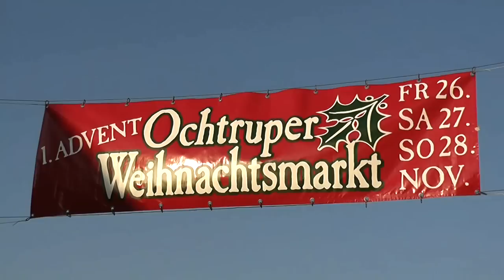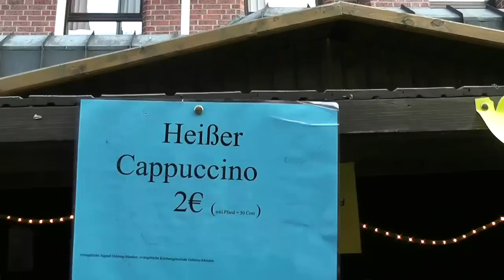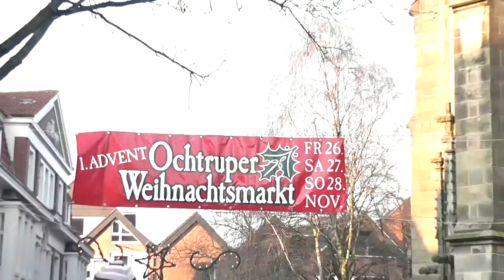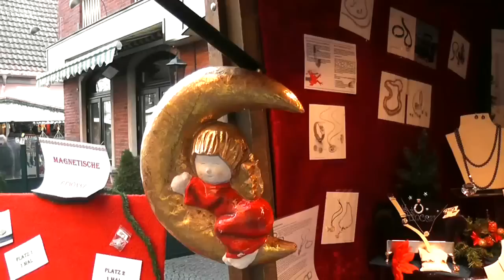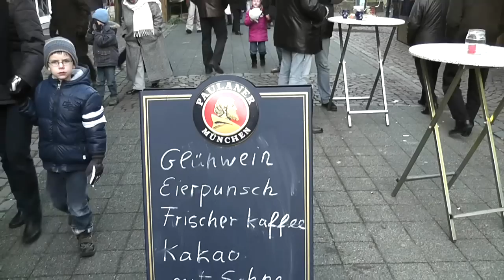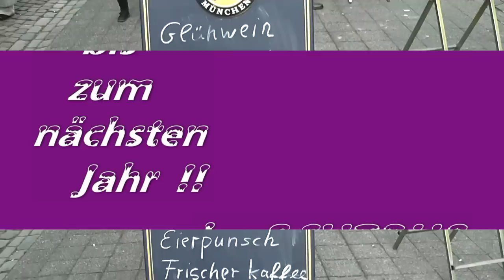Weihnachtsmarkt Ochtrup 2010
Nikolaus und Knecht Ruprecht auf dem Weihnachtsmarkt.